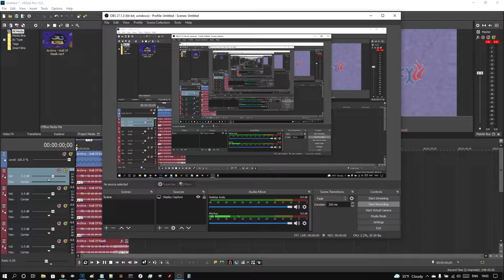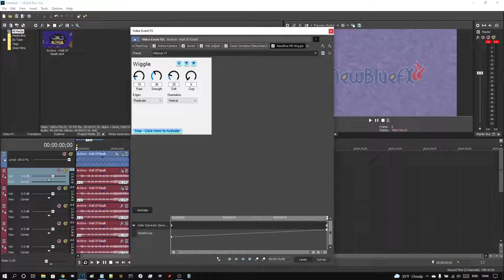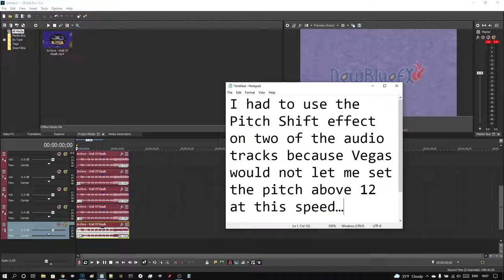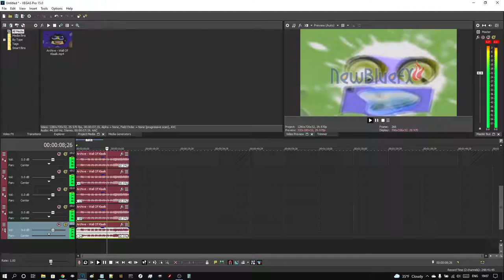How To Make G-Major 12342 on Vegas Pro